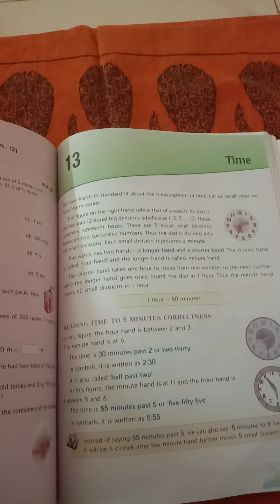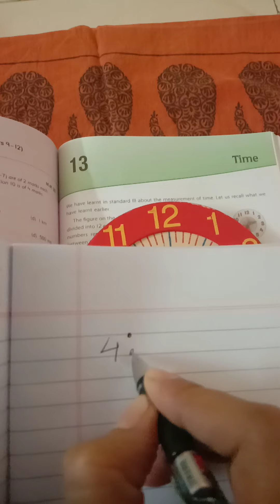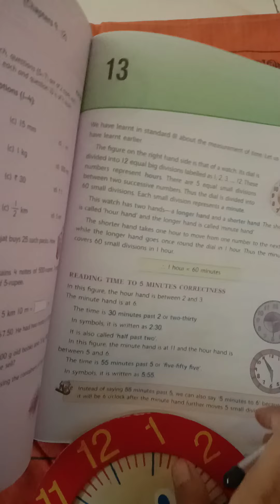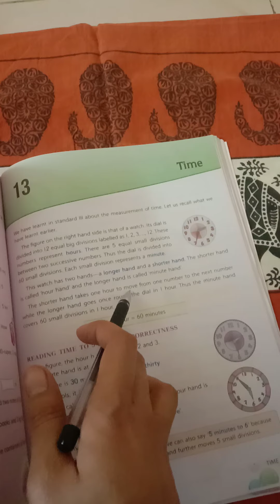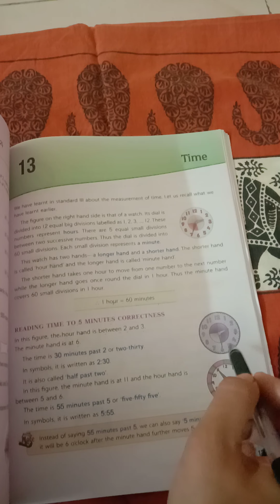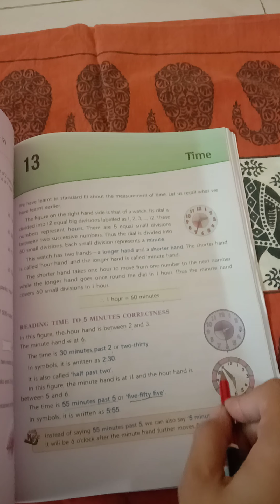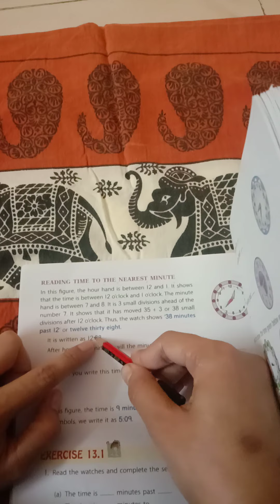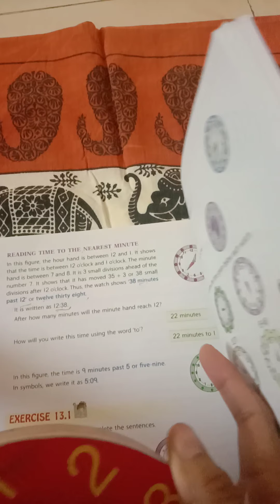ch.13: Time introduction